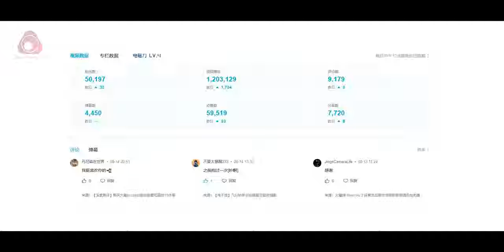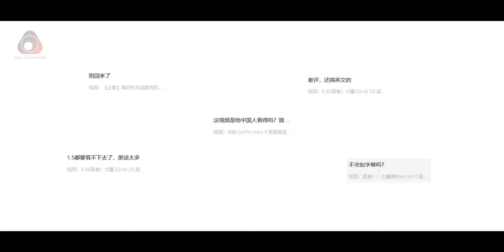在b站一年时间，想对我的粉丝们说声感谢和对大家的一点建议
B站一年，有许多话想对你们说。。。